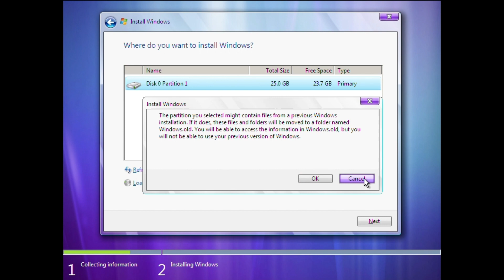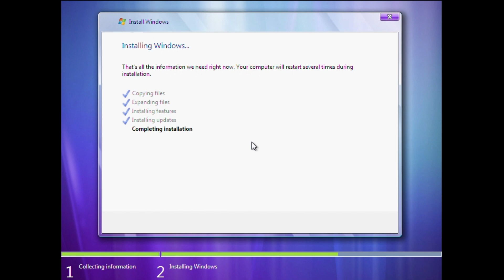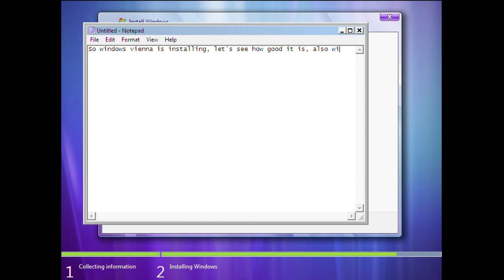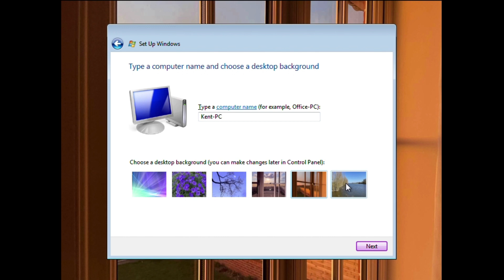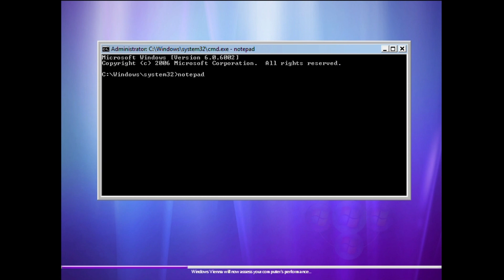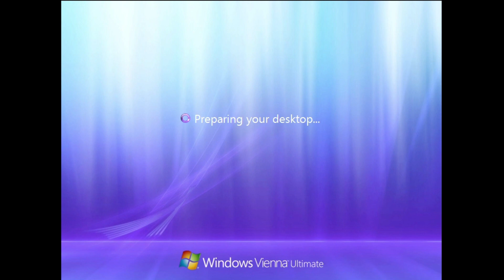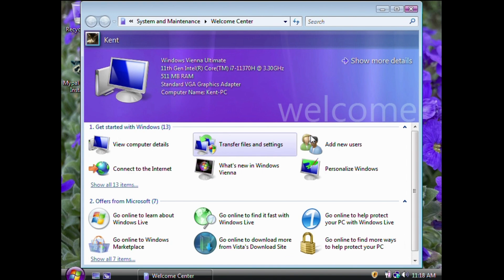Installing Windows Vienna